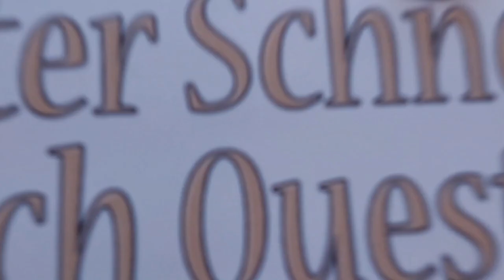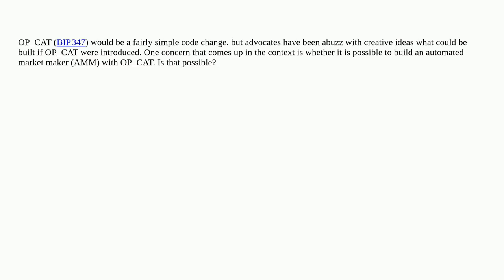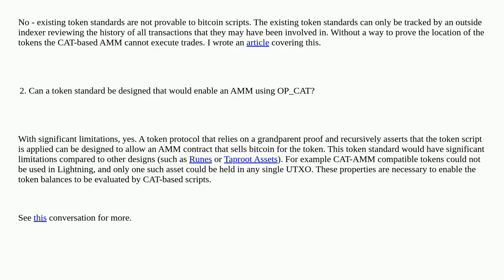Bitcoin: Is it possible to build an Automated Market Maker with OP_CAT?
Is it possible to build an Automated Market Maker with OP_CAT?

A special thanks goes out to the community

  script smartcontracts bip347-op-cat